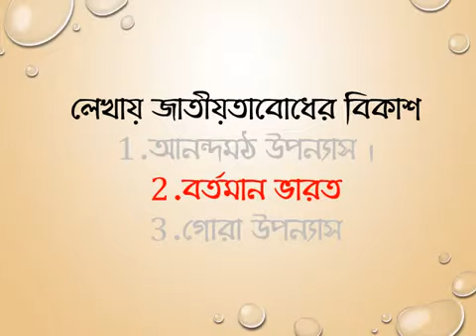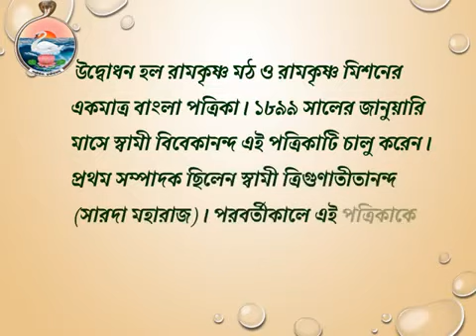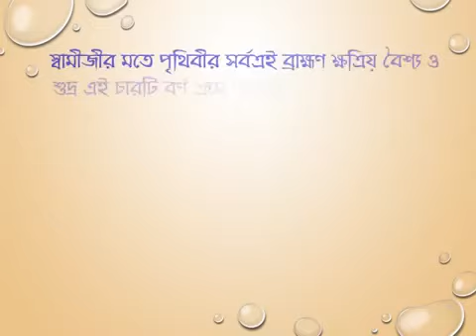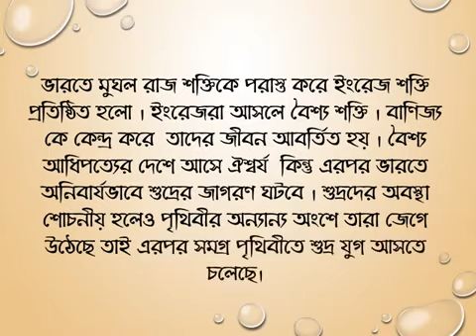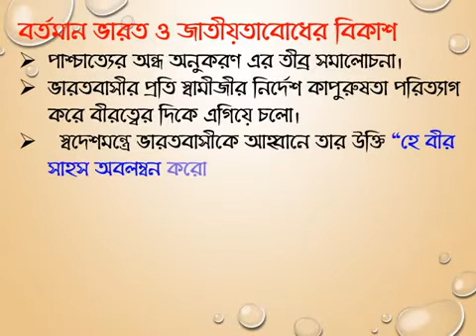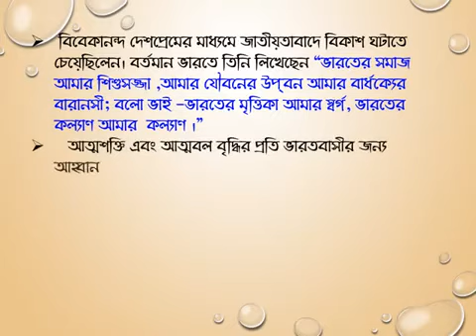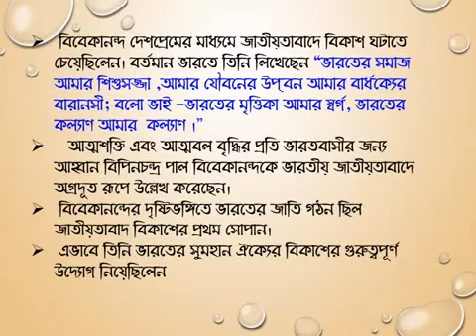দশম শ্রেণীর 'ইতিহাস' বিষয়ে 'বর্তমান ভারত'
দশম শ্রেণীর 'ইতিহাস' বিষয়ে
'বর্তমান ভারত' ক্লাস নিচ্ছেন